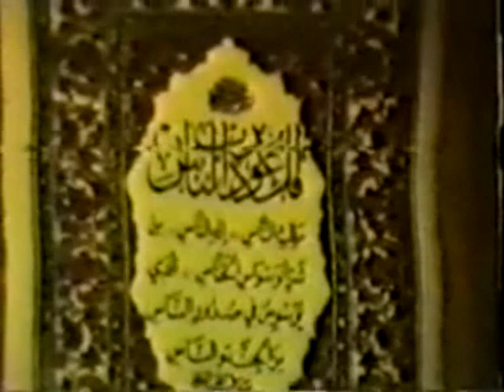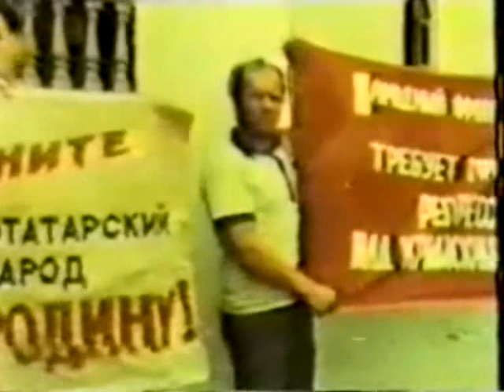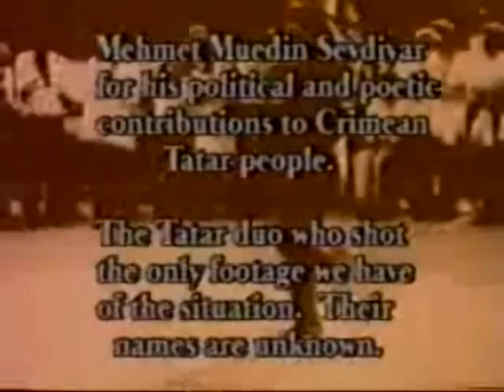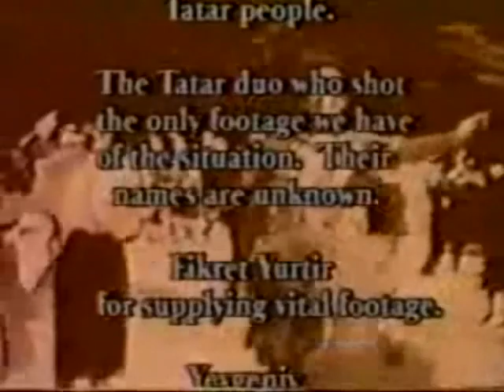Qırım Tatarlar - crimean tatars paradise lost 2/2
Little known to the western world, the Crimean Tatars flourished on the Crimean Peninsula for hundreds of years. These people, descendants of ancient central asian dynasties, were systematically wiped out due to famine and deportation. In 1944, the Crimean Tatars were subjected to mass deportation and annihilation by Stalin who claimed they were conspiring with German occupational forces. Nearly 200,000 Crimean Tatars were place on traincars that led nowhere -- most of them perished or were killed during the boundless trainride. This short-doc was made by Cihan Kaan for his film school thesis and is a compilation of public domain footage and interviews. There is much more to be done with a documentary on this subject so the point of putting online is twofold; one to disseminate information for the Crimean Tatar people's plight and two to inspire or create another in depth documentary. As this was made some time ago, much of the recent occurances in the Ukraine have affected the political situation with the Crimean Tatar people, none of which is explained or documented yet.